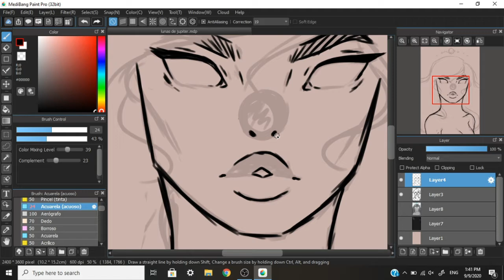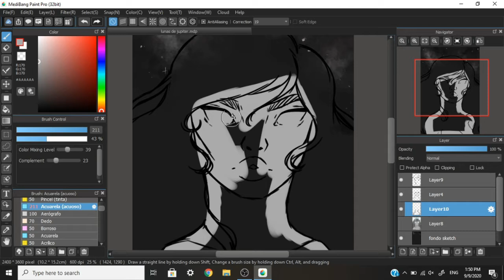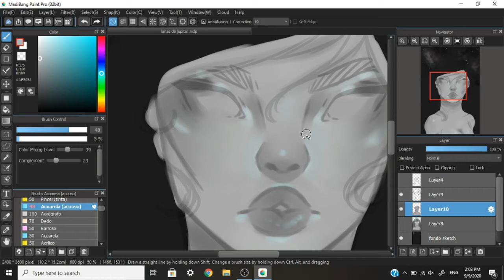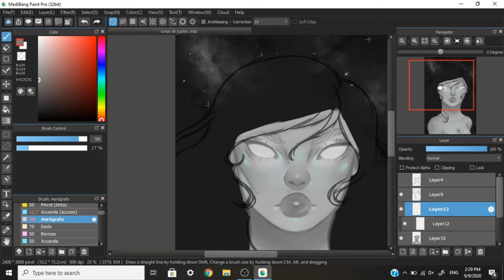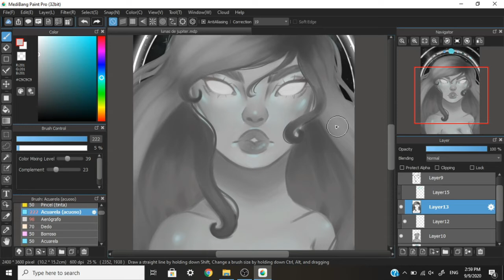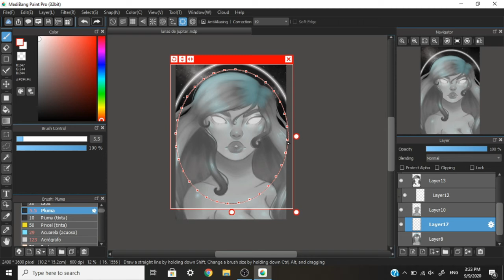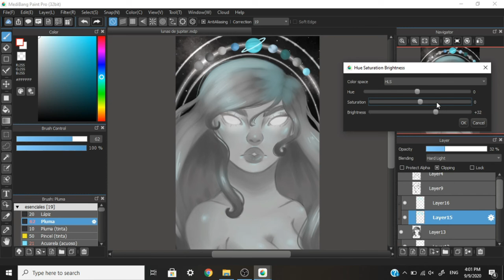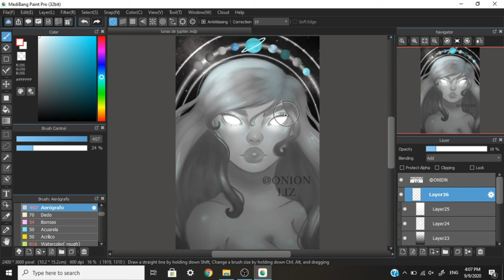Painting Process // Moons of Saturn // MedibangPaint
Today it's time to upload a more neutral drawing in colors, I hope you like it ♥♥♥